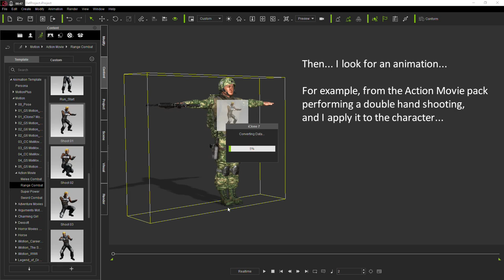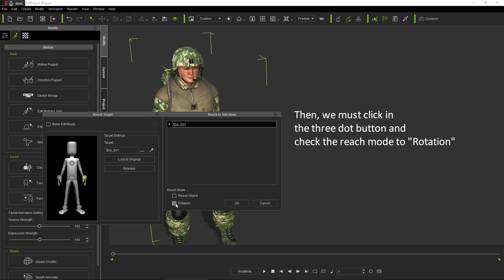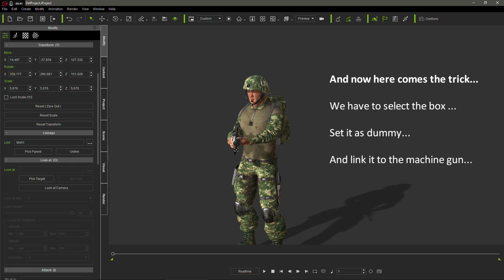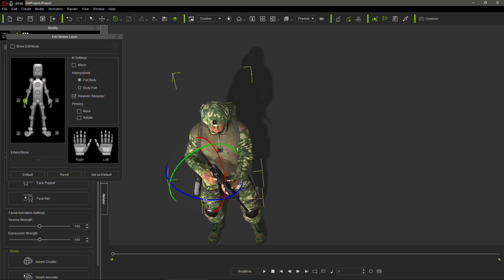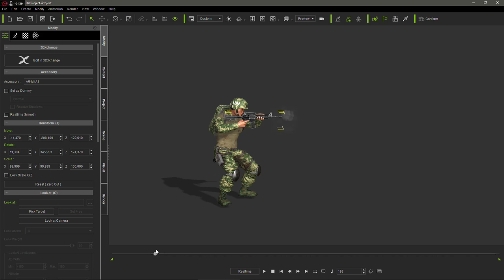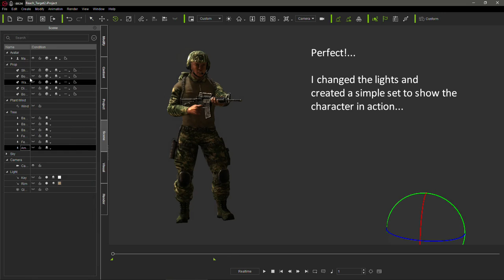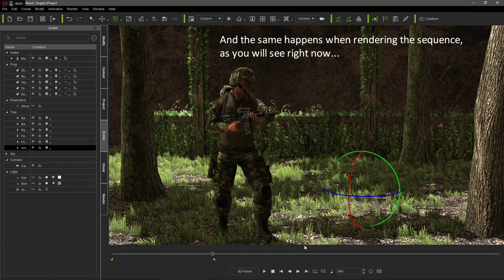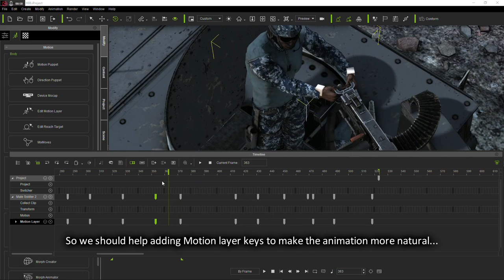Tutorial - Playset UN Task Force - Handling props with both hands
This is a tutorial that shows how to use iClone's "Reach Target" feature, to allow the soldiers of the Reallusion Playset - UN Task Force, handle objects, like machine guns or steering wheels, with both hands.

Reallusion Playset UN Task Force is available in...